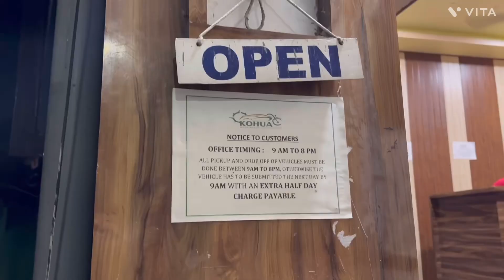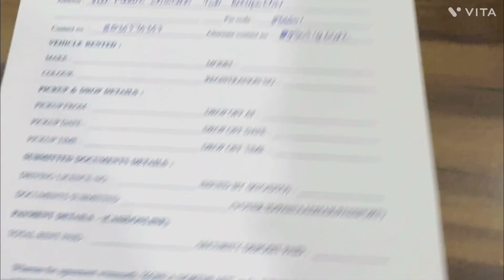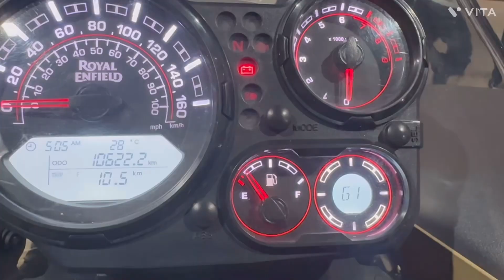How to Rent a Bikes| Rental Bikes in Guwahati| Kohua Northeast Rental Service| Starting price 500Rs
Johar dosto,Agr aapko Guwahati me bike rent krna h to is video ko poora jarur dekhe,or aap asani se bikes rent kr skte hain.

Bikes rent in Guwahati
Rented bike in Guwahati starting 500 rs only
Bike rental service in Guwahati
How to rent a bike in Guwahati
Bikes on rent
Guwahati Paltan bazar bike rental service
Meghalaya trip bike rental
Meghalaya bike rental
Guwahati bike rent
Guwahati bike rental service
Rental bike in Guwahati
Bike rental in Guwahati price
Rental bike in Paltan bazar Guwahati
Rental bike in Paltan bazar
Rental bike in Paltan bazar Guwahati assam
Assam bike rental service
Rent bike in Paltan bazar Guwahati
Top bike rental service near Paltan bazar
Kohua northeast rental service
Fab wheels rental service
Bikes rent in Guwahati 2023
2023 rental bike Paltan bazar price